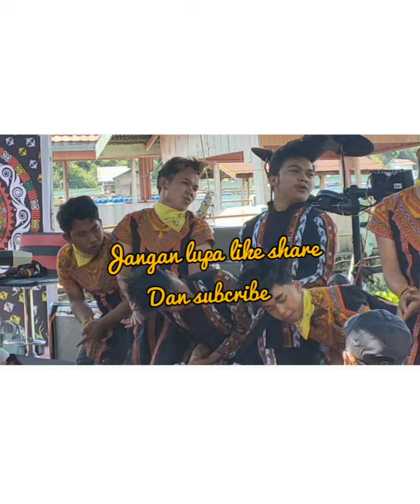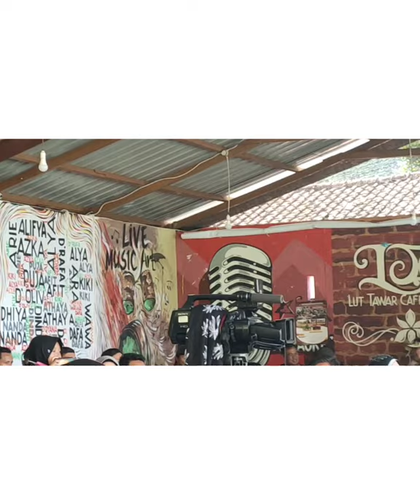Kolaborasi Saman, Didong, Tari. Sanggar Pegayon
Kisah seni